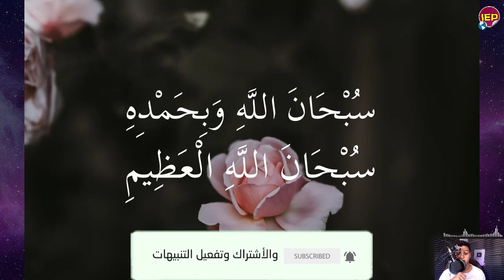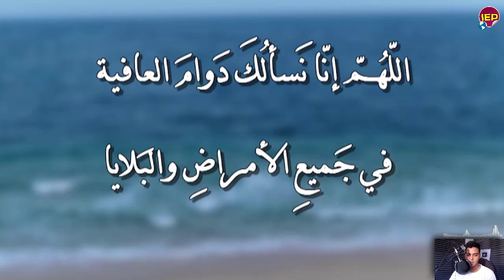بيان عاجل جدا منذ قليل وهام من الحكومة لكل جمهورية مصر العربية امس 20 سبتمبر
أعلنت الهيئة العامة للأرصاد الجوية تفاصيل حالة الطقس خلال أيام الاثنين وجاءت تفاصيل حالة الطقس على النحو التالي الجمعة: طقس مائل للحرارة على القاهرة والوجه البحري، معتدل على السواحل الشمالية، شديد الحرارة على جنوب سيناء وشمال وجنوب الصعيد. وسجلت درجات الحرارة على القاهرة والوجه البحري 35 - 23، السواحل الشمالية 32 - 24، جنوب سيناء 38 - 28، كما تراوحت درجات الحرارة على شمال وجنوب الصعيد بين 41 و45 درجة.
                                     أخبار على مدار الـ 24 ساعة ومصادر موثوقة
IEP PRODUCTIONS ALL RIGHT'S RESIVED
مصر
السيسي
السعودية
البحر المتوسط